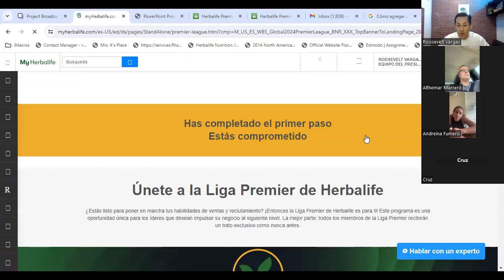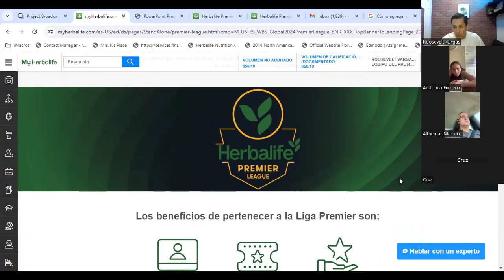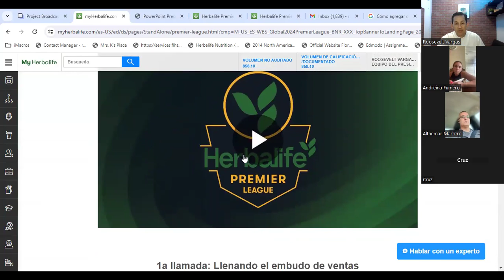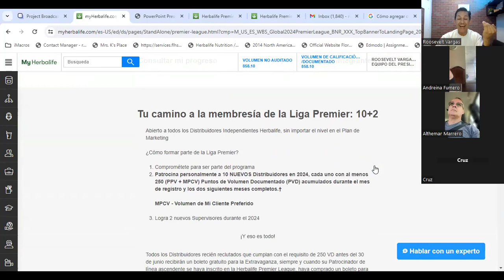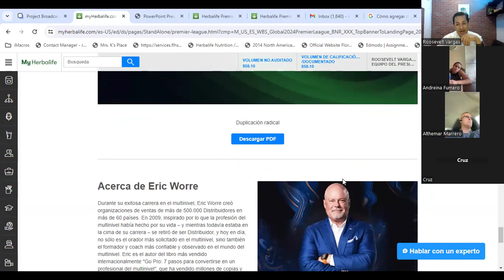El patrocinador con Integridad hace esto para su Equipo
Consideraciones importantes:

Nuevo Distribuidor:

a) Los 10 Nuevos Distribuidores Independientes Herbalife deben ser en primera línea y deberán firmarse durante el 2024 ( año calendario)

b) Un Cliente Preferente que se convierta en Distribuidor puede contar, siempre y cuando no haya sido Distribuidor en 2024 y se haya convertido a Cliente Preferente antes de querer volver a convertirse en Distribuidor.

c) Cualquier Distribuidor reactivado en el 2024 que logre los 250 PV contará

Nuevos Supervisores:

a) Los 2 Nuevos Supervisores tienen que ser en primera línea y deberán lograr su calificación durante el periodo de febrero 2024 a enero 2025

b) Los 2 nuevos Supervisores no necesariamente deben ser parte de los 10 nuevos Distribuidores. Cualquier Distribuidor que ya tengas en tu organización que califique a Supervisor contará

c) Cualquier Supervisor que haya perdido su nivel previamente y califique nuevamente a Supervisor en el 2024 contará